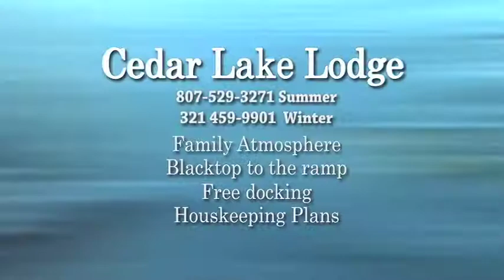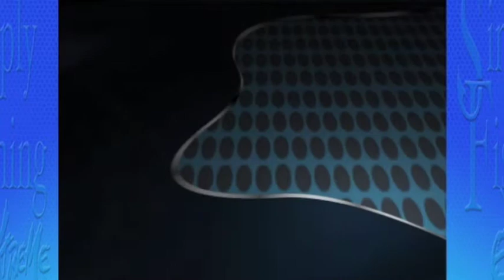Simply Fishing #1906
Simply Fishing #1906 Birch Island Muskie- Hall Of Fame Angler Bob Mehsikomer enjoys fishing muskie with guests Charles Fitgerald and Kris Soderman out of Birch Island Resort on the Winnipeg River System in Ontario, Canada. Fishing tackle is important so be sure your rigged out properly for the big ones. In Bob's tackle box will be all the necessities to succeed. Fill in your 2014 fishing calendar with HUGE muskies. Fishing lines and fishing reels will be Daiwa and Western Filament Tuf-XP. Rods are by Grant Big Dog and there will be a boat load of A-Team Tackle. Simply Fishing produces sport fishing at its finest world wide and your invited to join us. Go Fish with Simply Fishing Extreme TV and don't forget the fish pictures, practice C.P.R, Catch Photo and Release©. Fishing at an entirely NEW level in 2014. Join us for more Pike, Lake Trout, Muskie, Bass, Peacock Bass, Rooster, Sailfish and Walleye on our YouTube Channel.